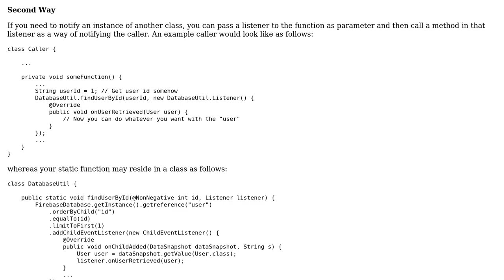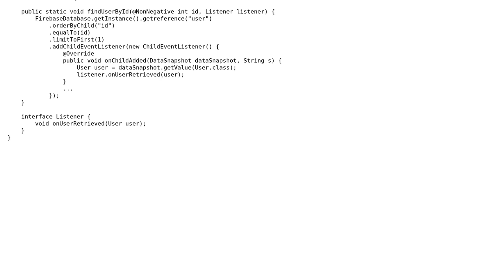Method to find object by ID with firebase in Android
With thanks & praise to God, and with thanks to the many people who have made this project possible! | Content (except music & images) licensed under CC BY-SA | Music | Images & others | With thanks to user Mehmed user Hugo Passos and the Stack Exchange Network Trademarks are property of their respective owners. You are responsible for your own actions.